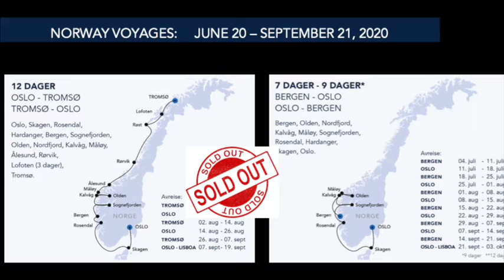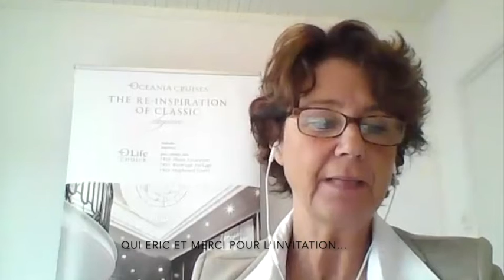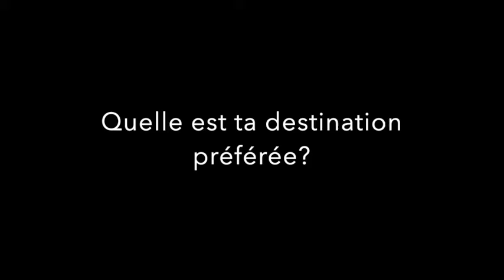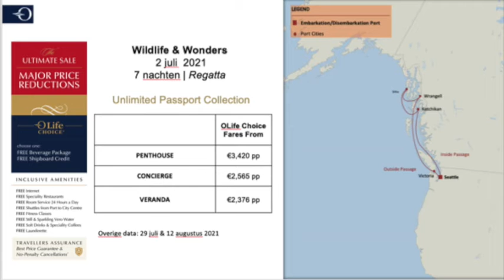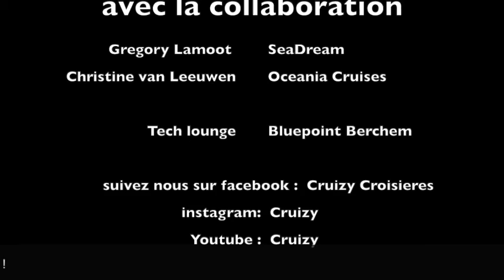FR Online Cruise Event - SeaDream Yacht Club & Oceania Cruises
Octobre est le mois de la croisière… Cruizy, plateforme spécialisée dans ce secteur, crée l’événement pour les agents de voyage et les consommateurs !

Du lundi 12 octobre au lundi 19 octobre 2020, Cruizy diffusera à 11 heures 6 événements en ligne sur sa chaîne YouTube et via sa page Facebook.

A chaque diffusion, deux compagnies maritimes présenteront leur offre pour l'été 2021 et l'hiver 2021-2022.

Ce seront 12 moments inspirants à ne pas manquer, car c’est en agissant ensemble que les acteurs du secteur feront de 2021 une saison de croisière réussie.